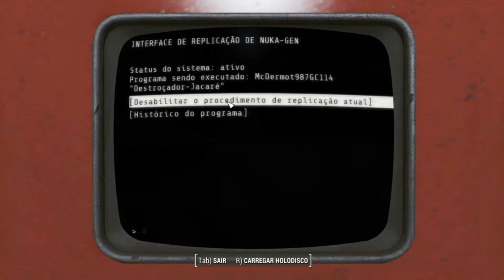Como a Bethesda Destruiu A História Da Brotherhood of Steel - Fallout Lore - Pt-br